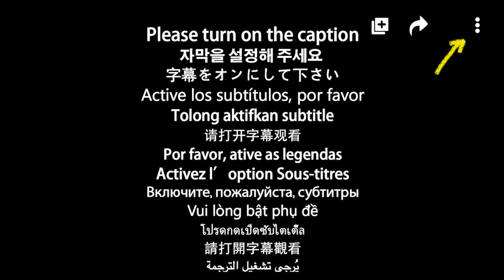Enhancing Table Tennis Skills: Forehand and Backhand Attack Training Analysis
In this insightful analysis, we delve into a training session aimed at refining the forehand and backhand attacks of a young table tennis player.
Watch now to gain insights into effective training strategies and techniques for mastering the forehand and backhand attacks in table tennis.